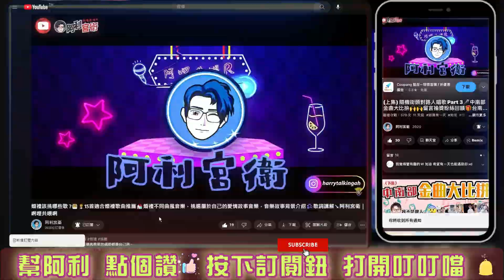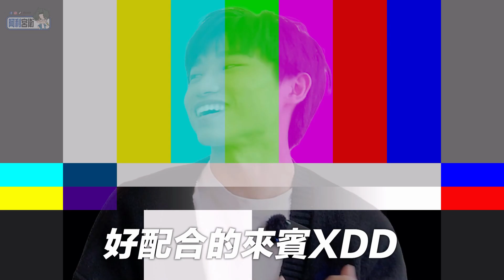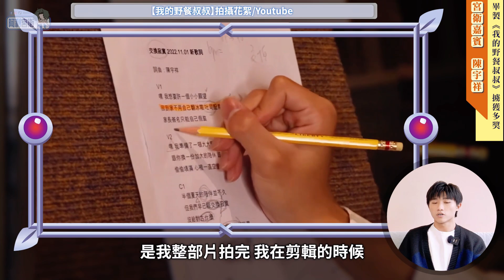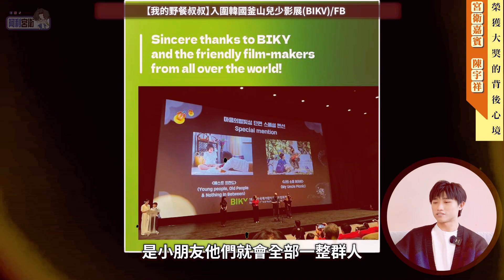🎼超人氣冠軍歌手 陳宇祥專訪👨‍🎤高校畢業歌人氣冠軍🥇諧音梗cover翻唱才子🎙️能唱能作能寫能導超能力全能新人🌟｜阿利宮衛｜阿利尬郎宮衛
00:36　來賓介紹
01:03　來賓可愛版自我介紹
01:22　新歌「離開雨季」介紹
03:25　踏入音樂領域的契機
04:02　最艱難的時期
05:27　畢製「我的野餐叔叔」
06:40　短片主題曲「交換寂寞」創作理念
07:55　對於創作的初衷
09:10　稱號「冷酷型男」的由來
10:17　最印象深刻的演出
11:26　未來規劃＆演出資訊
12:11　冷酷導演 ft.阿利 短片拍攝